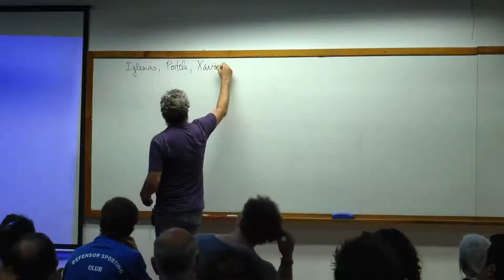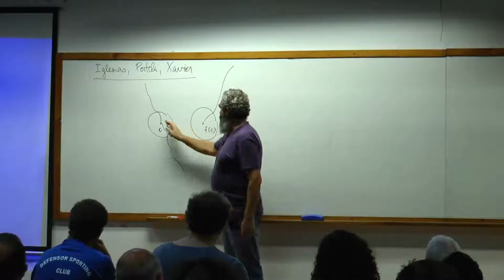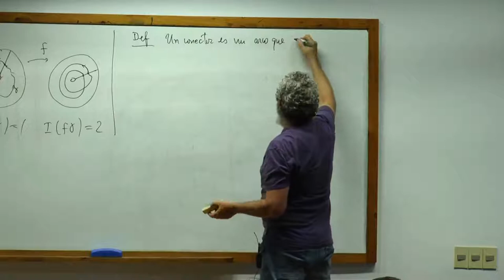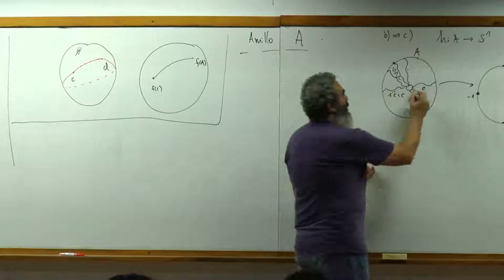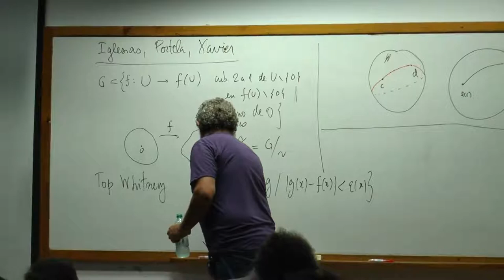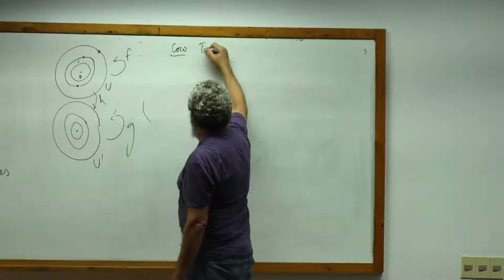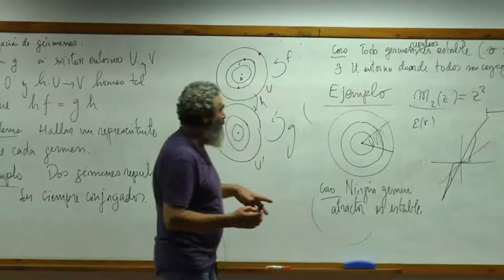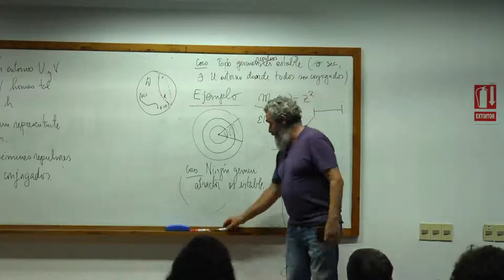Plenaria - Álvaro Rovella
"Dinamica de cubrimientos del anillo" - Alvaro Rovella (CMAT)

Abundan resultados acerca de la dinámica unidimensional y de los homeomorfismos del anillo u otras superficies, pero no así de los mapas no invertibles en dimensión dos. En esta charla se trata de mostrar algunos resultados relativos a los cubrimientos del anillo abierto, generalizando algunos conceptos útiles como el número de rotación  y las semiconjugaciones con dinámicas supuestamente más conocidas. Se explicarán unos pocos teoremas pero  muchos ejemplos y preguntas.